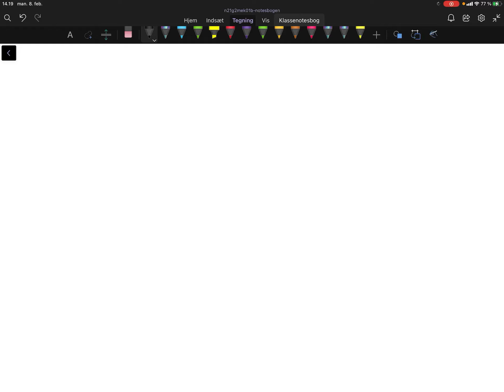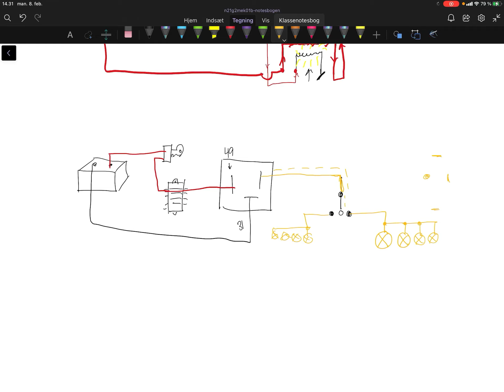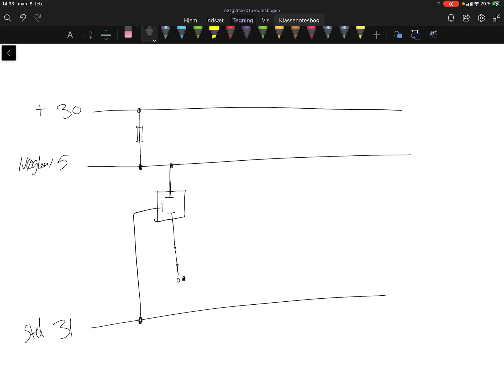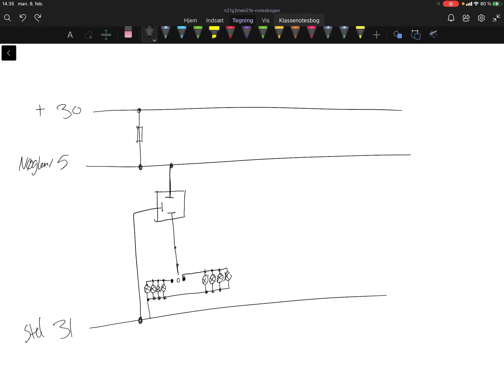Del 4. Lær at forstå et ledningsdiagram - Relæer